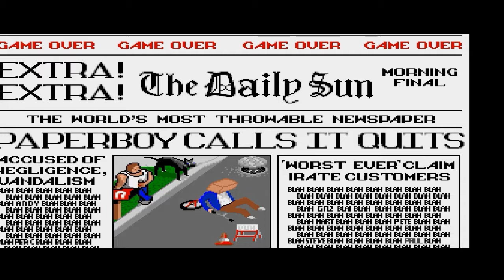Paperboy AMIGA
PC-Specs:
Intel i5 4690k @3,5-3,9Ghz (default)
Asus GTX970 4GB
16 GB RAM
Win8.1 64bit
128SSD, 256SSD (FSX), 1TB HDD

agahugahay